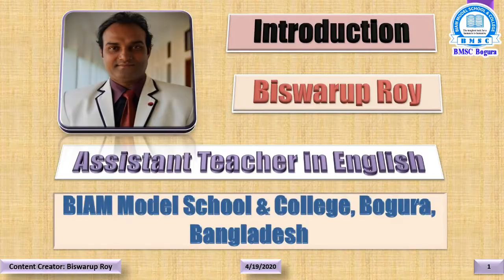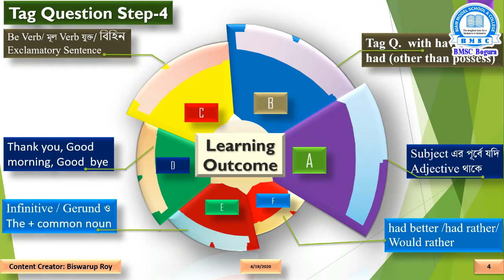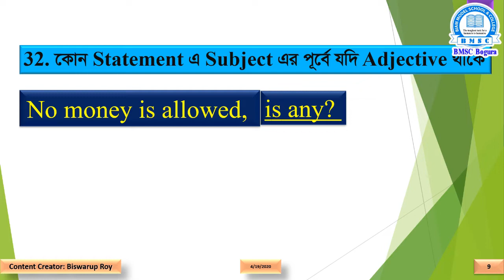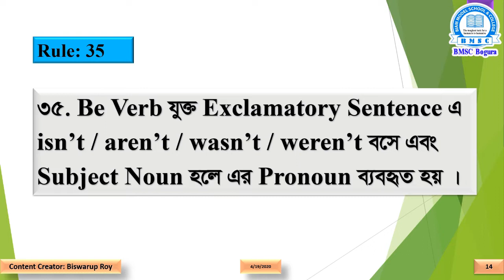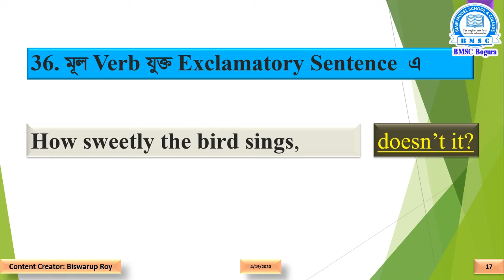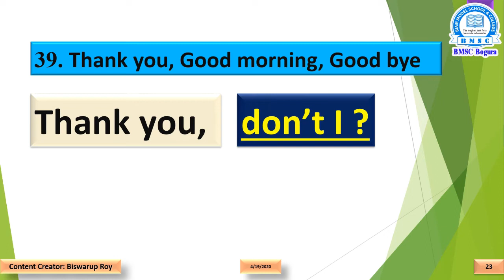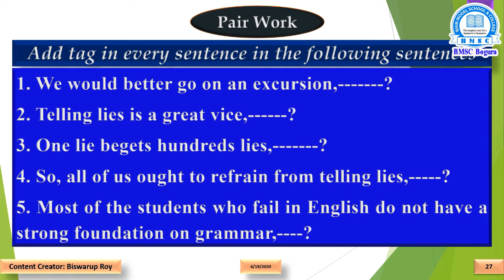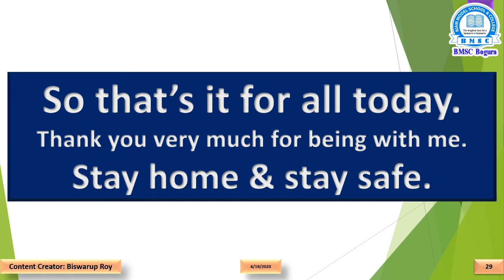Class-Ten English 2nd Paper Tag Question Part-4 Teacher- Biswarup Roy